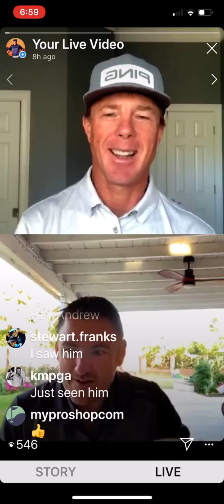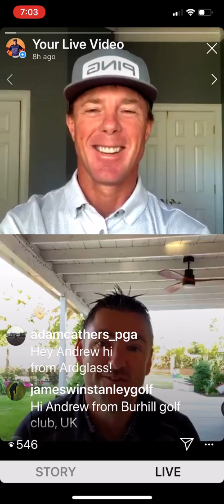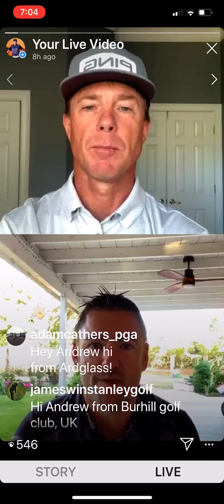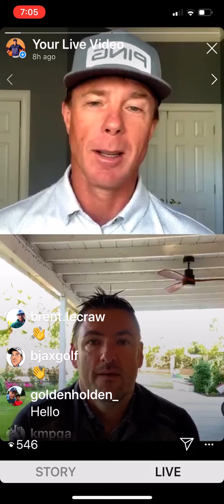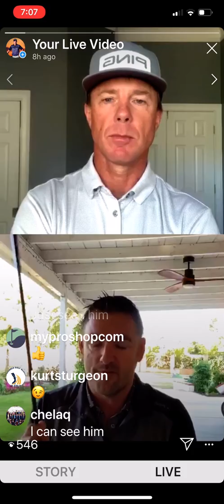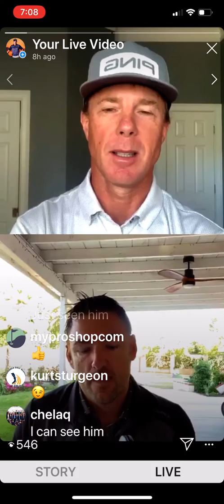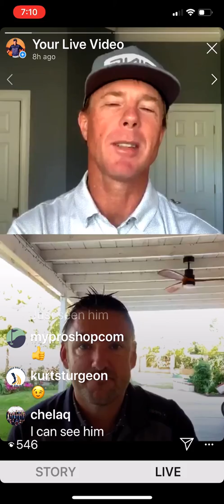Lockdown Learning Series - Episode 10 with Dr. Paul Wood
In this episode Dr. Paul Wood discusses innovation in driver technology, sweet spot variance and the importance of impact location.
🔴WARNING. This is an Instagram LIVE video. Keep in mind... production may be low!🔴